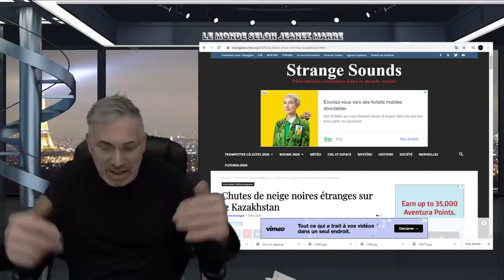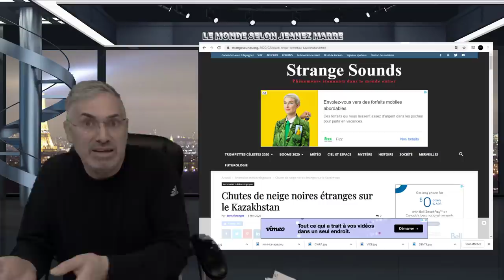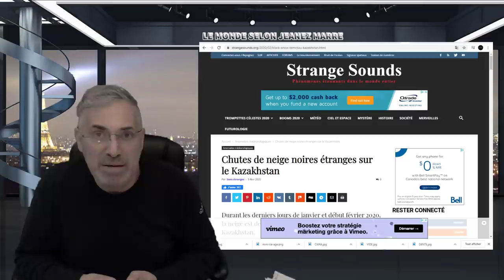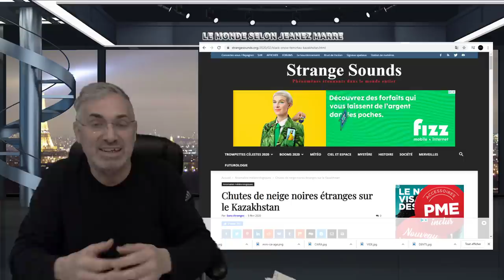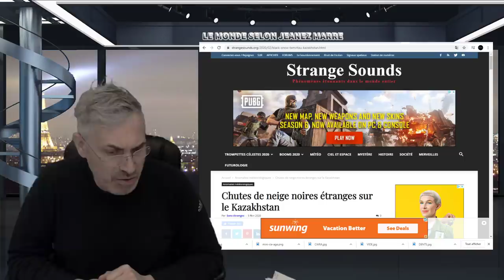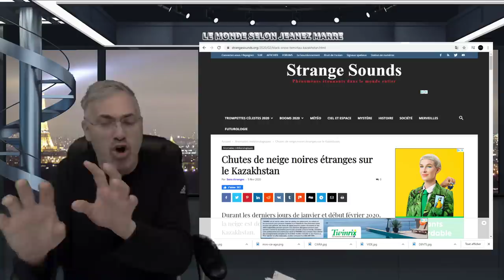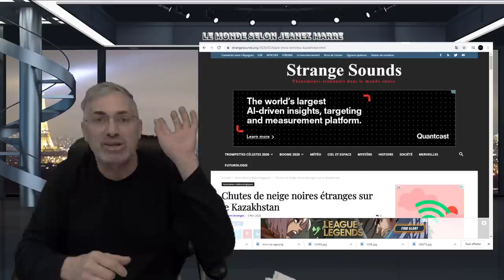2020 L'ANNÉE DES PLUS GRANDS DÉFIS; TRÈS PEU PASSERONT À TRAVERS;OUVREZ VOTRE COEUR !